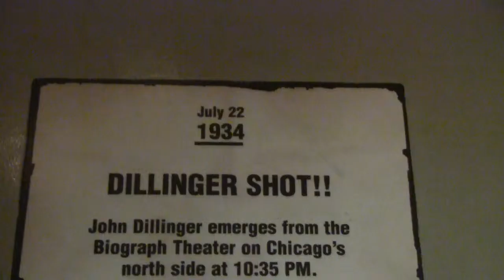Dillinger Death Wax Scene